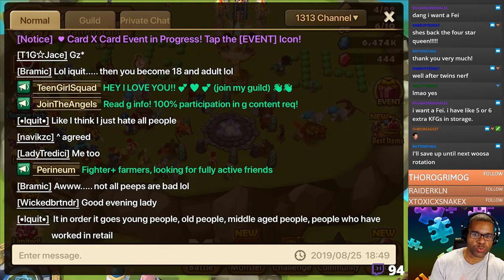BAGELMON - I NEED YOU TO MAKE ONE MORE BURRITO FOR COM2US!